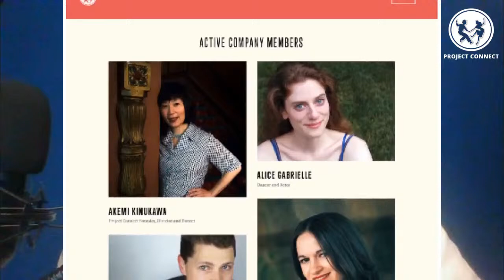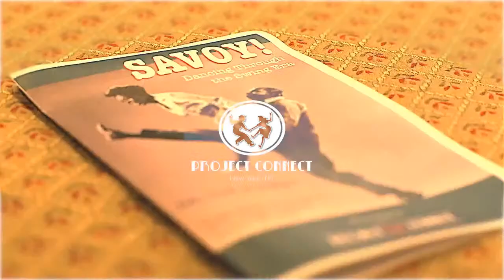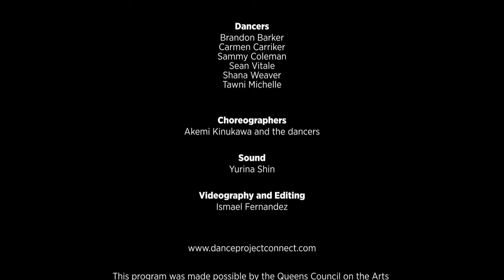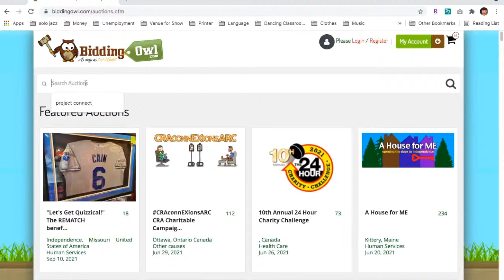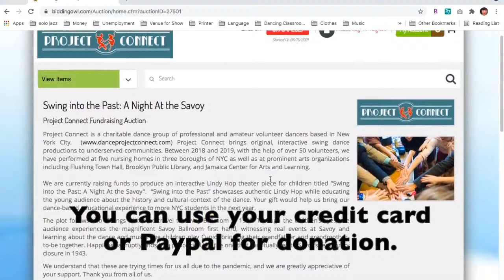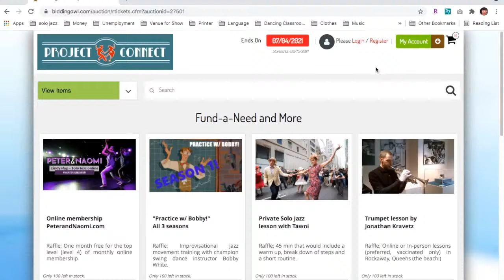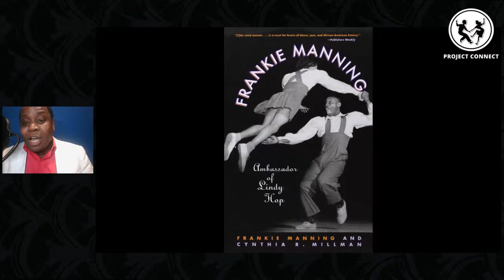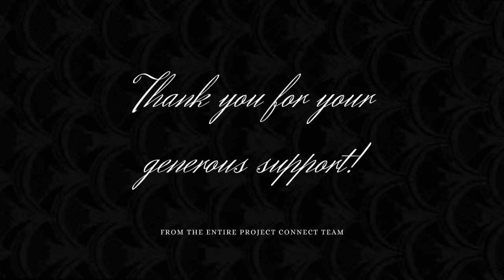Swing into the Past: A Night At the Savoy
On behalf of Project Connect, a charitable Lindy Hop dance group based in NYC, please enjoy this live, online fundraising event on 6/20 this Sunday at 7pm EST for a new show called "Swing into the Past: A Night At the Savoy", an interactive Lindy Hop theater piece for children showcasing authentic Lindy Hop while educating the young audience about the history and cultural context of the dance featuring Brandon Barker, Shana Maria Weaver, Samuel Coleman, Carmen Carriker, Tawni Michelle, Sean Vitale, Yesica, Taneeka L. Wilder, and Odysseus Bailer.

Every contributor from the dancers to behind the scene staff has been working hard despite the challenges due to pandemic.  It will mean so much to us if you could watch our presentation!!

We have a range of amazing fun gifts from generous and supportive donors that you can bid, or purchase raffle tickets for so please check out our auction site if you could.